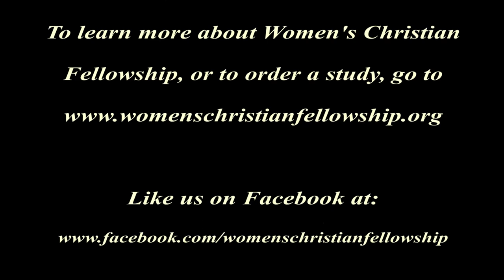Women's Christian Fellowship Guest Speaker Fr. Bill Marquis 01 17 19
Healing from Rebelliousness